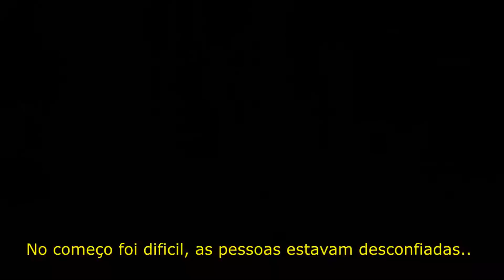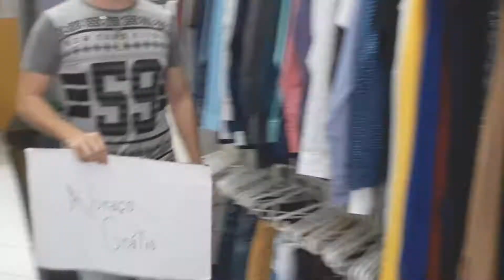Uma Campanha Solidaria para um Feliz Ano Novo ! Part 1/3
◥◣❤◢◤ » ÐЯØРД ŁเҜ€  « ◥◣❤◢◤
( Primeiramente desculpem pelo " sorrisso " escrito com dois "s" o próprio editor que modificou e apenas percebi após ter upado o video )

Nesse vídeo, fomos até o centro para distribuir abraços, ficamos cerca de 3 horas em lugares diferentes com uma placa escrita " Abraço Grátis " e o resultado foi esse ..
Não tem preço ver o sorriso estampado no rosto de uma pessoa, por ganhar um simples abraço!
Espero que gostem do vídeo, e sempre amem ao próximo como se fosse a ti próprio !
Obrigado ..
( A parte 2 do vídeo estará disponivel no canal Leonardo Keller, que estará o link logo abaixo, passem lá, se inscrevam e acompanhem )